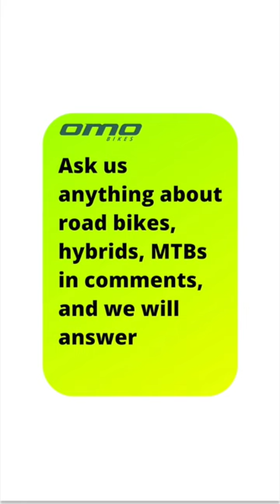Best Geared Hybrid Bicycle. Fully customised under 20000.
Hero cycle
Gear cycle
Best cycle for men
Gear cycle for men
Alloy cycle
Shimano Gear
Shimano Gear cycle
21 Gear Cycle
Decathlon Cycle
BTWIN cycle
OMO cycle
Cradiac Cycle
Cult Cycle
Urban Terrain Cycle
Toronto Cycle
Fatbiker
Fat Bike
Fatbiker Vaibhav Cycle
Fatbiker Vaibhav Latest
Fatbiker Vaibhav Best
Cheapest Cycle
Best Cycle
Racing Cycle
Cycle Stunt
MTB Stunt
Infinity Stunt
KTM
Gym
Home Workout
Gym Workout
Best Workout
Fitness
Travel
Best Travel

bacchon ki chhoti wali dirt bike.
koi mil gaya scooter scene,
koi mil gaya scooter,
koi mil gaya scooter price,
koi mil gaya rohit scooter,
cycle market,cycle market in sadar bazar,cycle market vlogs,cycle market in Delhi,cycle bazar,cycle wholesaler rate market,online se sasta wholesale cycle market,cycle kaha sasta milta hai,koi mil gaya movie wali cycle kaha milta hai
cycle accessories,cycle light,mobile stand for cycle,mobile holder for cycle,power bank for cycle

Fat tyre cycle,gear wali cycle,mote tyre wali cycle,vel knievel stunt cycle,